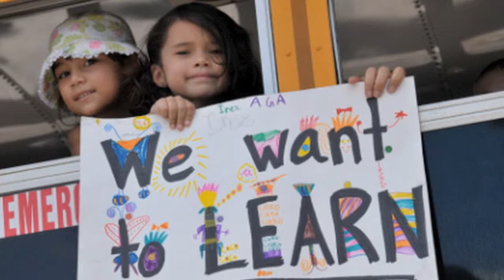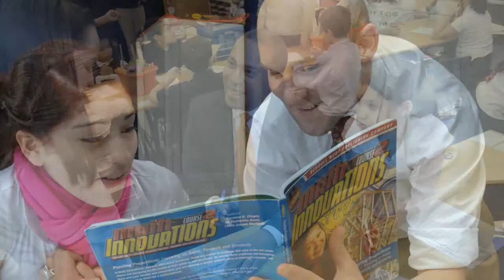National Center on Time and Learning - Overview